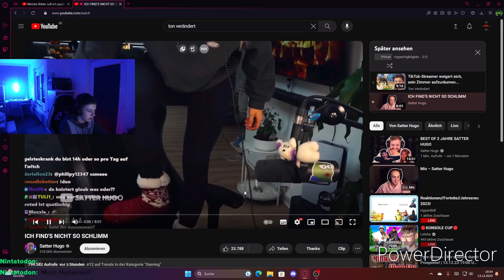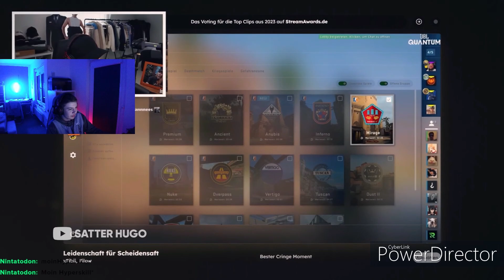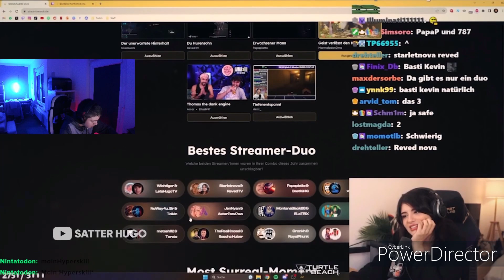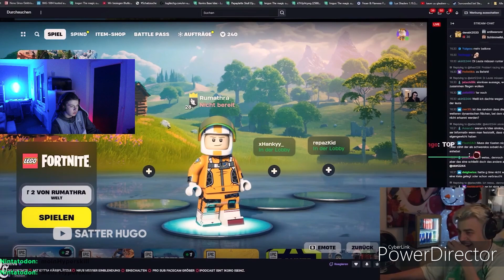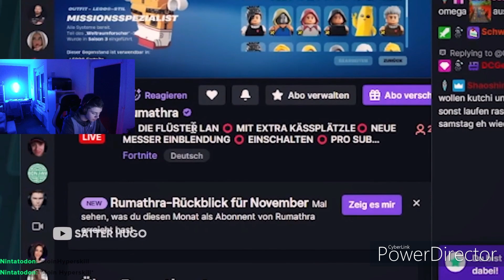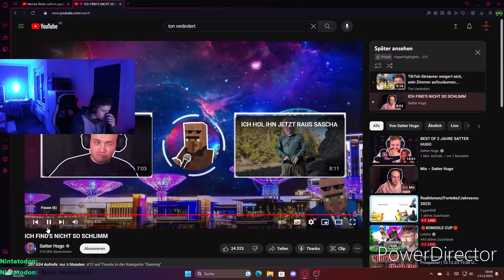Ketchup ist Super...Reaktion auf Satter Hugo!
Fast 200...